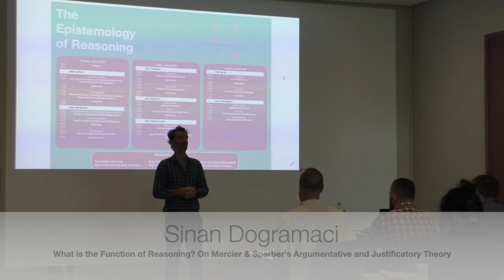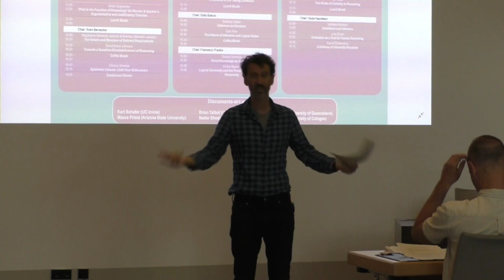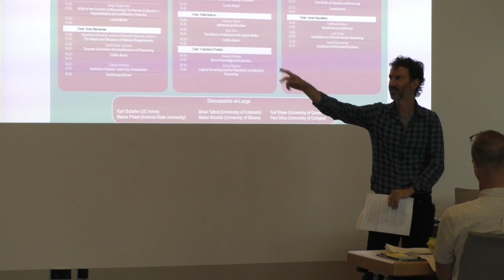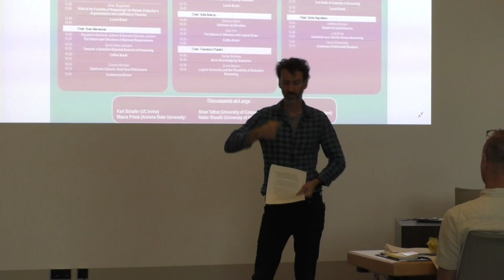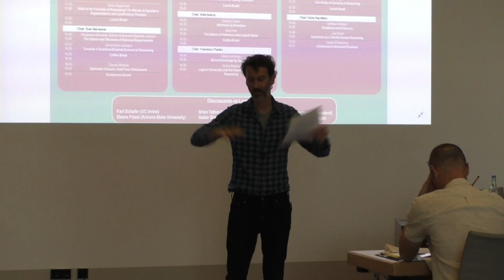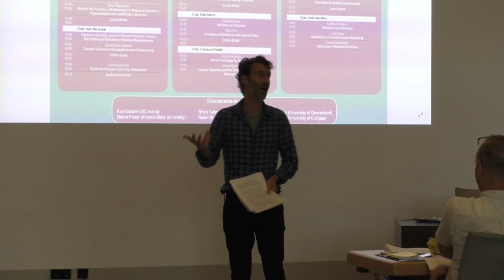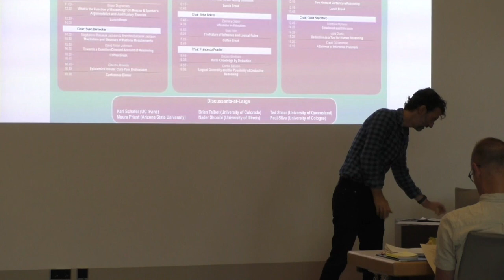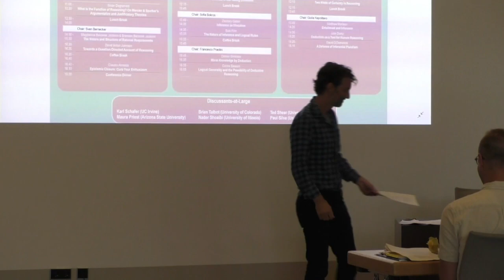What Is the Function of Reasoning? On Mercier &Sperber’s Argumentative and Justificatory Theories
This talk by Sinan Dogramaci was recorded at the Epistemology of Reasoning conference in 2019. The conference took place in Cologne and was organized by the Cologne Center for Contemporary Epistemology and the Kantian Tradition (CONCEPT).

concept-phil.de